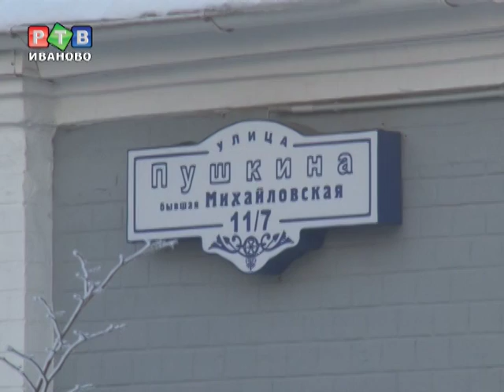Губернатора на Старую Заднюю?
Вернуть улице Пушкина историческое название -- предлагает горадминистрации коммунист Андрей Автонеев. А именно -- переименовать Пушкина, где сейчас располагается здание регионального правительства, в Старую Заднюю.